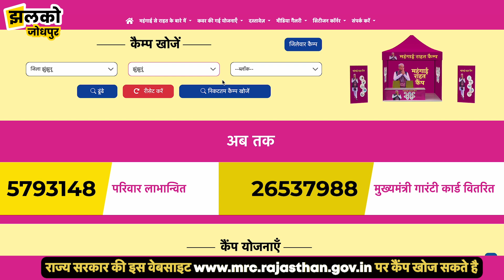सरकार की योजना से मनरेगा मजदूरों की हुई मौज वीडियो में देखें पूरी जानकारी | CMREGS | Rahat Camp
राज्य सरकार की इस वेबसाइट पर कैंप खोज सकते है

सरकार की योजना से मनरेगा मजदूरों की हुई मौज वीडियो में देखें पूरी जानकारी | CMREGS | Mehngai Rahat Camp

Produced By: Jhalko Jodhpur
Edited By: Lokesh Ji
Reported By: Khusbhoo Ji
Cameraman :